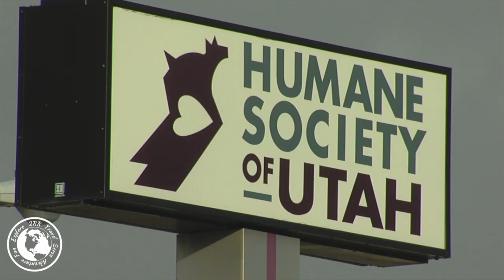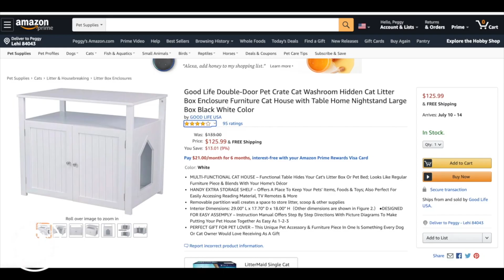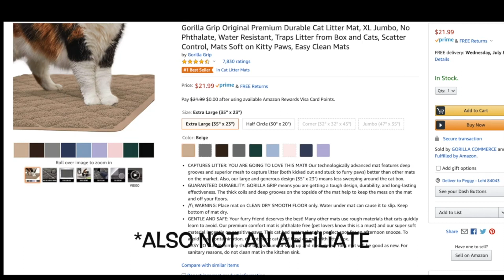RVing With a Senior Cat! Happy Gotcha Day, Phebe!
In this video, released originally in 2020, we tell you Phebe’s adoption story and tell you how we RV in our motorhome with a senior cat.  We tell you how Phebe came to our home and show you how we handle the dreaded RV litter box situation. Oh, and don't miss the purrfect ending! (Oh, and make sure your sound is up!)

Photo Credits
Puff the Magnificent - Mollie Shutt, House of Meow
Gracie Lou Freebush (Sandra Bullock) - Elite Daily

Links

This one is similar to ours:Yaheetech Cat Litter Box Enclosure,

Gorilla Grip Premium Cat Litter Mat

Clean Paws Cat Litter

Phebe's Water Fountain

Phebe's Food Dish

Music Credits

Happily Ever After - New Wave Sound - Soundstripe
The Long Road Home - Moments -Soundstripe
Cascades of Love - Tide Electric – Soundstripe